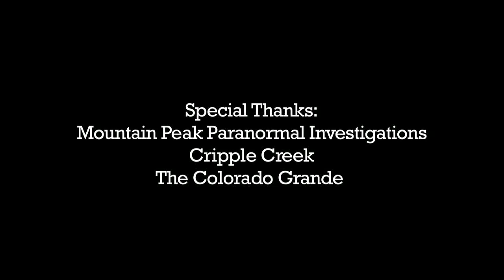GHOST HUNTING @ The Colorado Grande in Cripple Creek